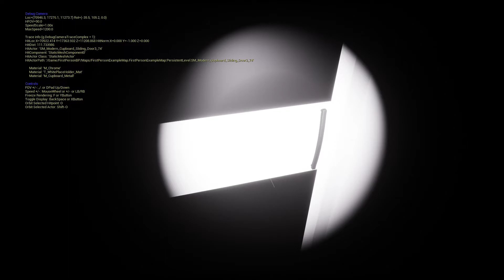Checking out the X Ella War Of The Worlds Game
A war of the worlds game that I heard of so I tried it out